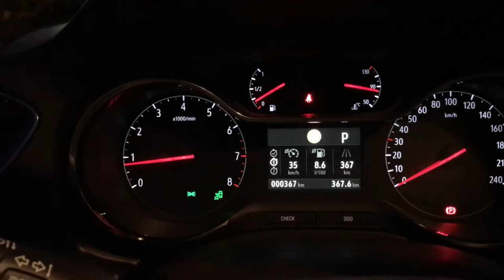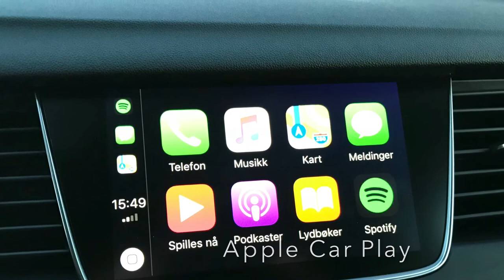NEW Opel Grandland X Winter 2017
Silent Video and Car Sounds.
Late season, november 2017. Premium Car. 1.2 Turbo / Petrol / 130 Bhp. Filmed with IPhone 7 and FeiyuTech Gimbal Spg, edited in iMovie by Andre T Bakke